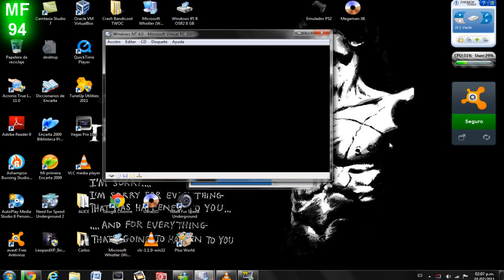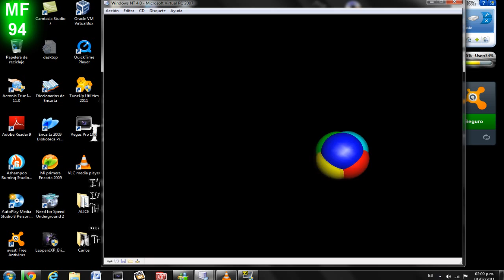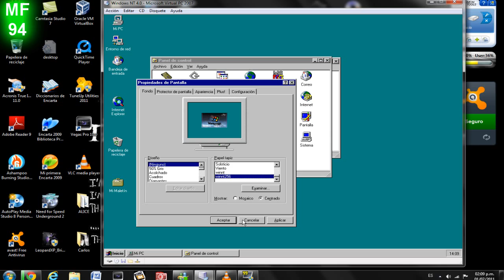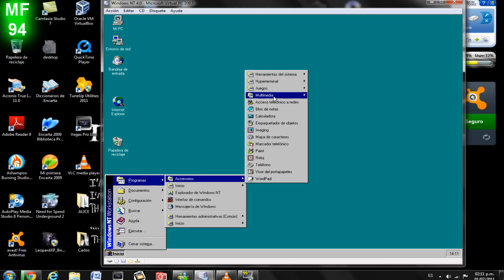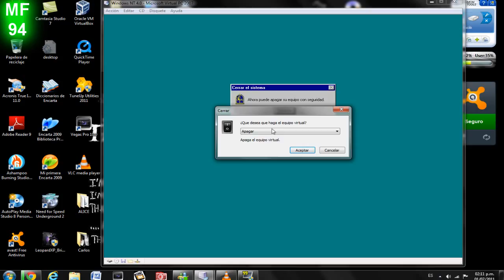Windows NT 4.0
Windows NT 4.0 fue la cuarta versión del sistema operativo de Microsoft Windows NT, lanzado en 1996. Es un sistema Windows de 32-bit disponible para estaciones de trabajo y versiones para servidores con una interfaz gráfica similar a la de Windows 95.
Mientras que ofrecía mayor estabilidad que Windows 95, era menos flexible desde la perspectiva de un ordenador de sobremesa. Mucha de la estabilidad se consiguió gracias a la virtualización del Hardware y teniendo aplicaciones que accedían al sistema a través de las APIs en lugar de usar directamente el hardware como se hacía en MS-DOS, una práctica que continuó con Windows 95. El uso de las APIs en lugar de usar el hardware directamente requiere mucho más trabajo que debe ser realizado por el ordenador, y algunas aplicaciones, como los juegos, que hacen un uso importante del hardware, funcionan más despacio. Mientras que la mayoría de los programas escritos para la API Win32 funcionan por igual en Windows 95 y Windows NT, un pobre soporte de DirectX, provoca que la mayoría de los juegos en 3D no lo hagan.